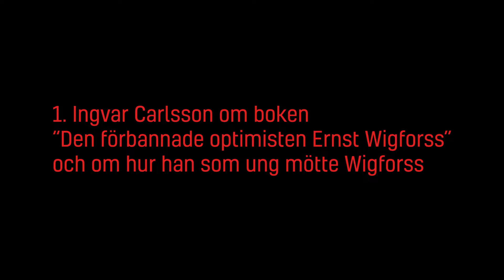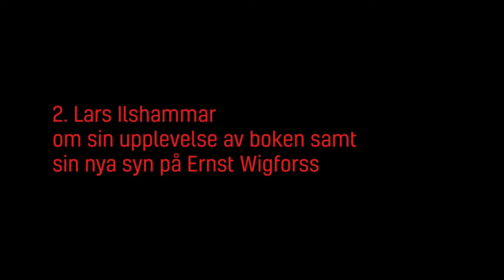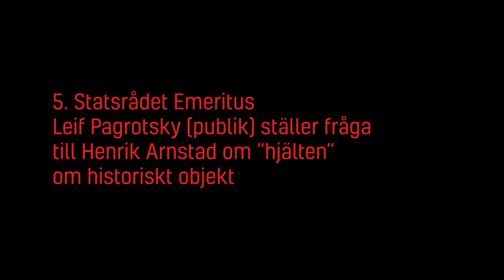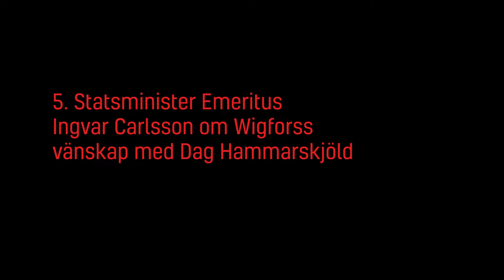En afton om Ernst Wigforss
Samtal den 20 mars om Ernst Wigforss och biografin "Den förbannade optimisten Ernst Wigforss" med statsminister emeritus Ingvar Carlsson, fil.dr. Lars Ilshammar och bokens författare fil.mag. Henrik Arnstad. Samtalsledare professor Folke Tersman, Institutet för framtidsstudier. Samtalet var ett samarbete mellan institutet, ABF Stockholm och Historiska Media. Foto: Agnes Rydberg Kullenmark och Nina Zaregon. Musik "Premiere" av ANBR.

Rättelse, i videon förekommer en fråga från fd statsrådet Leif Pagrotsky, vars namn vid ett tillfälle är felstavat.